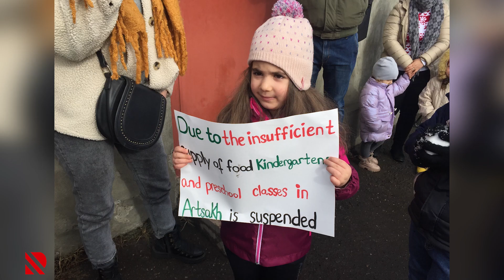Qadınlardan uşaqlara: Ermənilər dünyaya təsir etmək üçün yeni metod tapıblar. AZVİSİON 21:30-da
- Qısa, incə bir yoldayıq: Xankəndi yolundakı aksiyanın bir ayı nələri göstərdi
- Əsl blokada necə olur: Tarixdən qısa xatırlatma